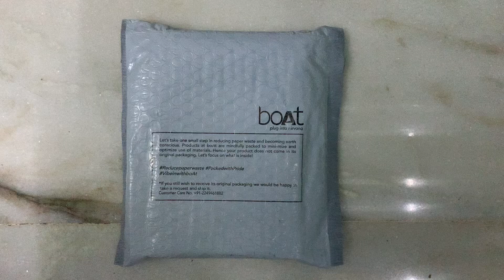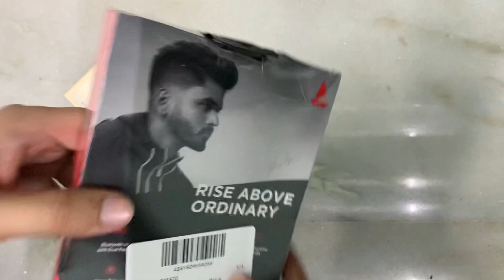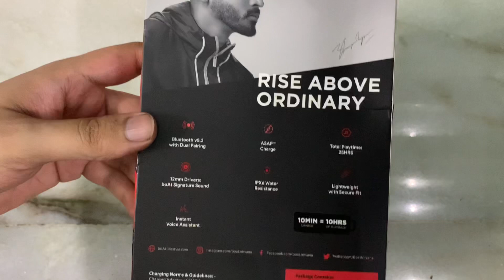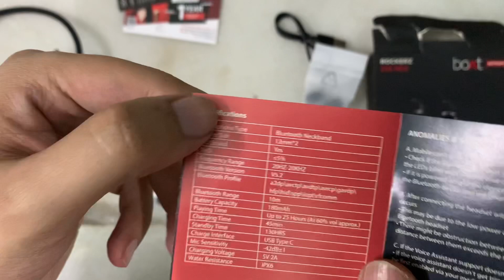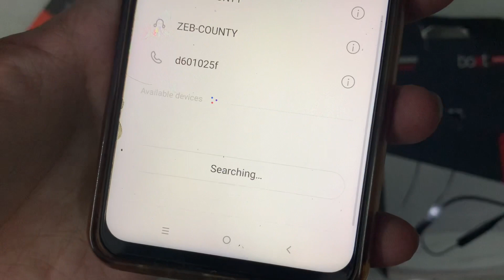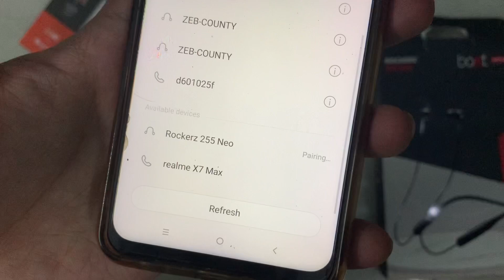Boat Rockerz 255 Neo Unboxing & Overview | Boat Website Unit | Best Neckband under 1000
Boat 255 Neo Unboxing
Boat 255 Neo vs Dizo Wireless Power
Boat Rockerz 255 Neo vs Dizo Wireless Power
Cheapest neckband with AAC codec